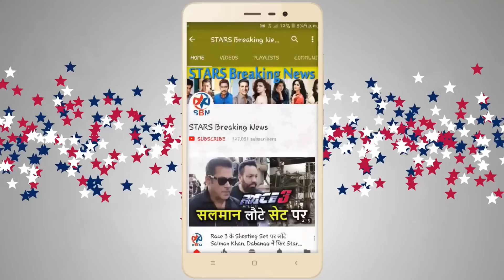Salman Khan की DABANNG 3 में Villain का Role निभाएगा South का ये Superstar